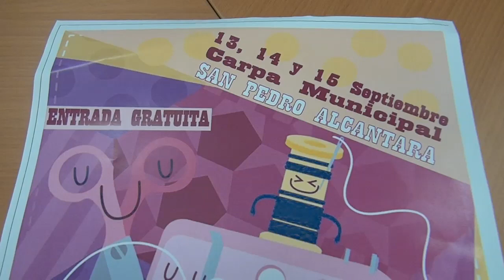Rueda de prensa Presentacion de Pactchwork en la Carpa de San Pedro Alcántara